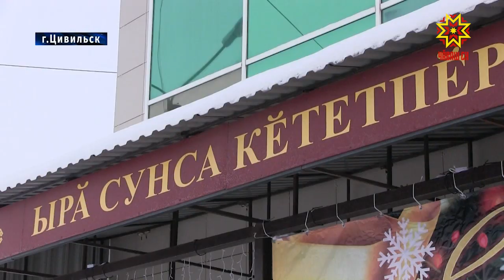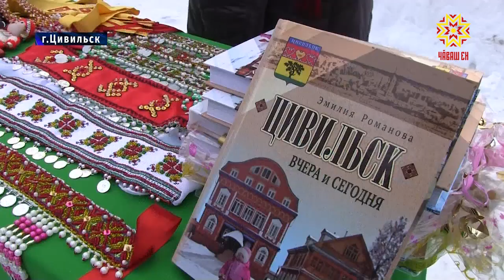Новогоднее путешествие по Чувашии